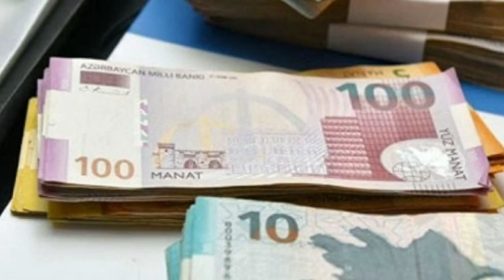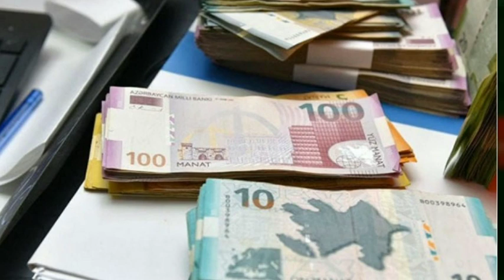Yaşa, əlilliyə və ailə başçısına itirməyə görə pensiyalarda gözlənilən ARTIMLAR AÇIQLADI